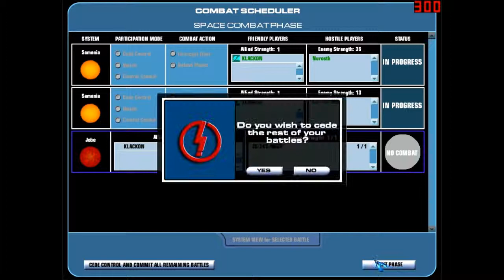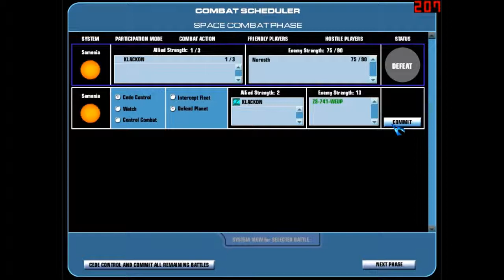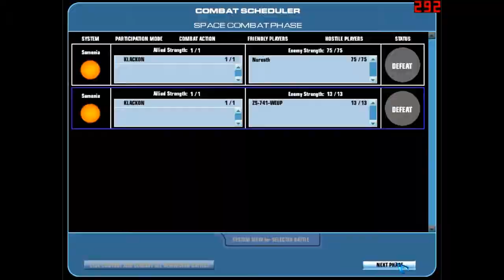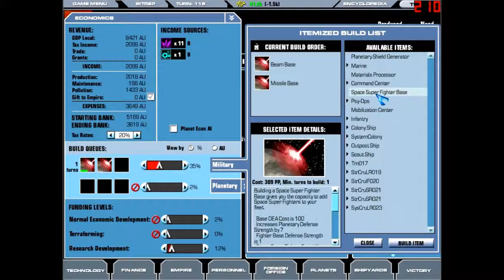Let's play Master of Orion 3 [Deutsch] [HD+] - 009 - Auf in den Krieg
Master of Orion 3 ... lief nicht ohne no cd patch. Kein Plan warum.
Aber ich nehme mal an das geht ok, ich habe das ja hier liegen und von CD installiert.

Wir werden die Meklar spielen, meine Lieblingsrasse nach den Mrrshan. Miau. Äh.

(nicht mehr wirklich up to date...)
Gibt es nicht bei Steam aber bei Amazon
24,90 Euronen ist für einen derart alten Titel aber schon frech.